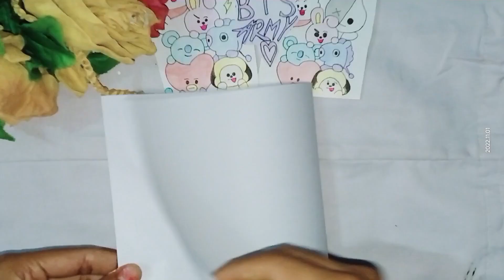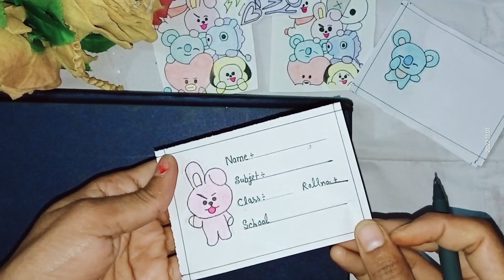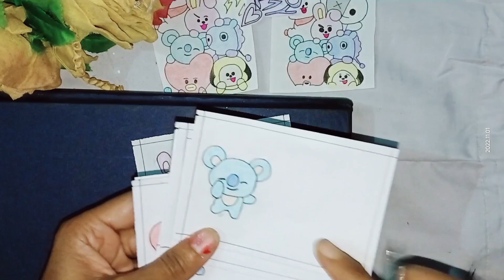How To Make BTS Nameslip 😱 At Home 🏡